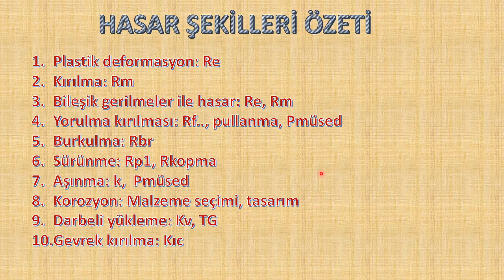MALZEMELERİNİN HASAR ŞEKİLLERİ